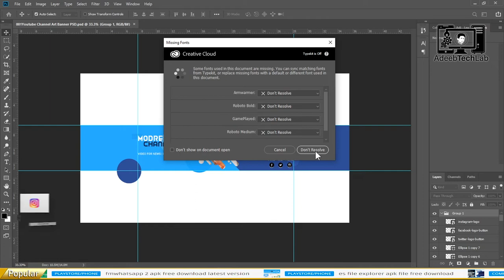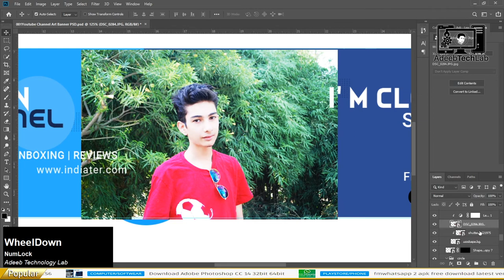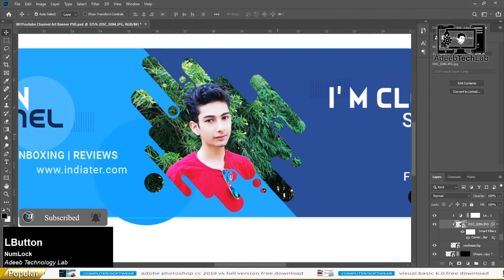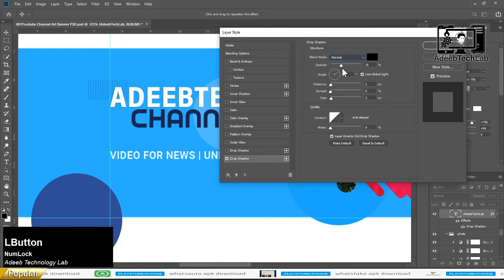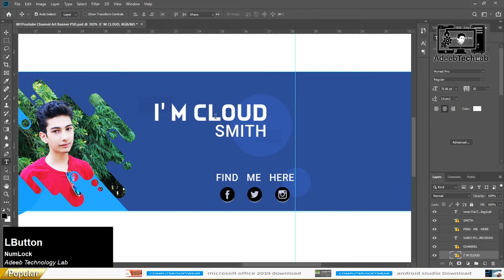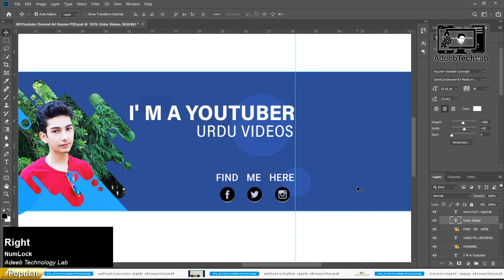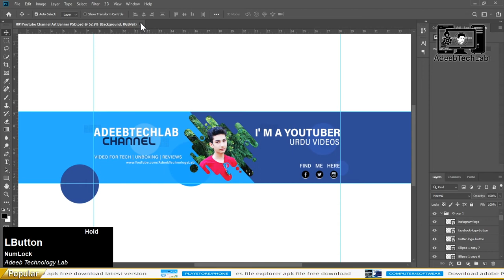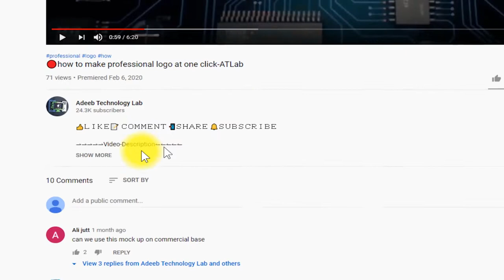Youtube Channel Art Psd Templat | Photoshop tutorial | PSD File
⇀⇀⇀⇀⇀Video-Description↼↼↼↼↼

⇘⇘⇘⇘⇘⇘⇘⇘⇘_/LINKS\_⇙⇙⇙⇙⇙⇙⇙⇙

                 Watching Videos

Youtube Channel Art Psd Templat | Photoshop tutorial | | Photoshop | PSD File